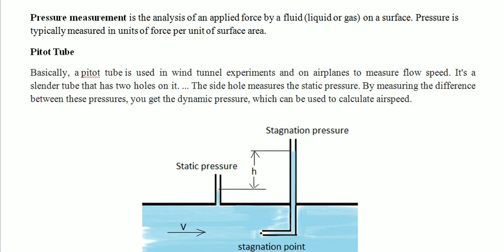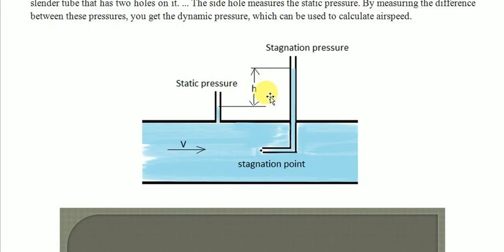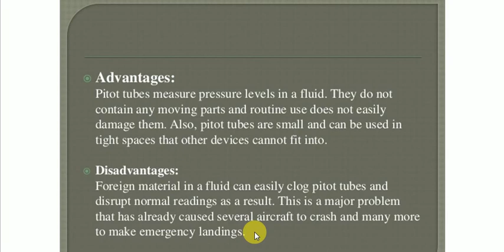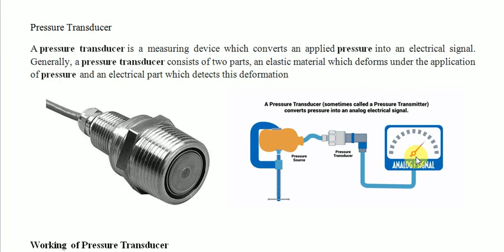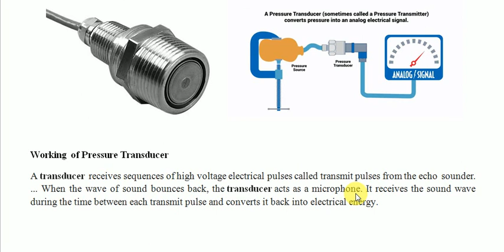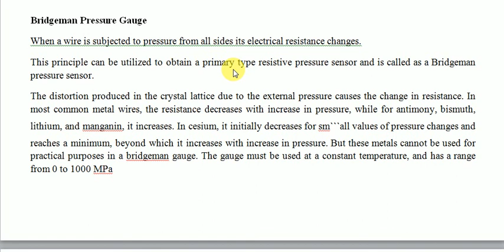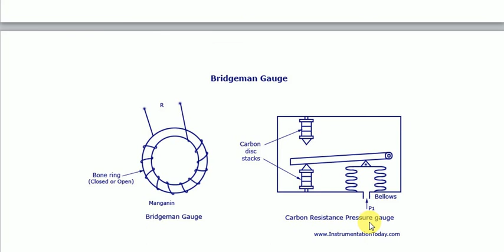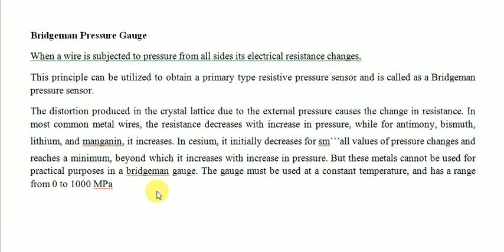Pitottube and Bridgeman gauge